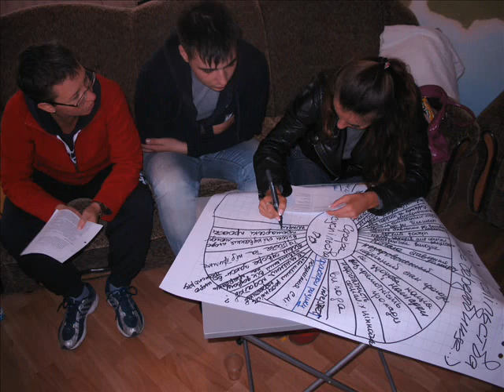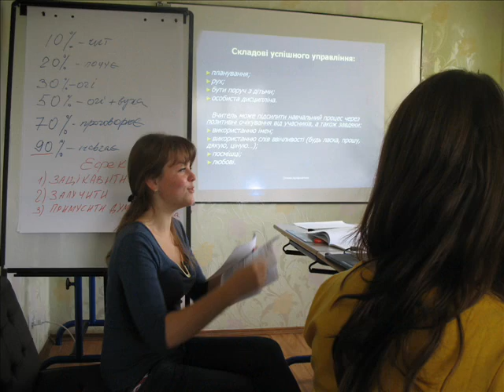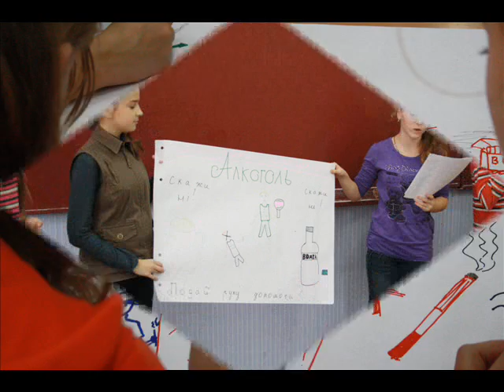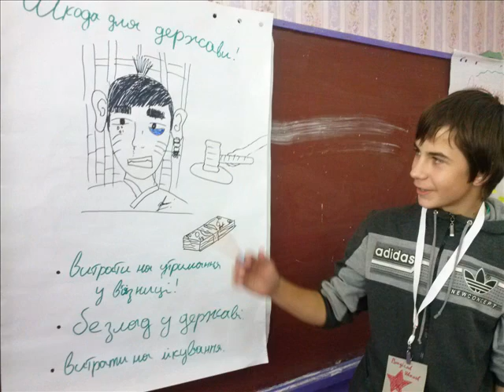CHOICE2013 14 eff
Prevention Program, "Choice" in the academic year of 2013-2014